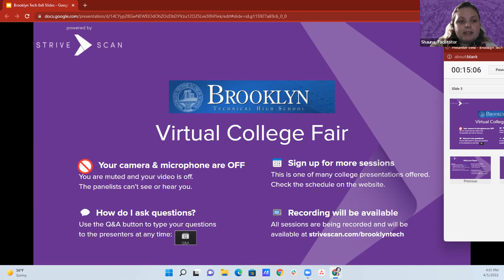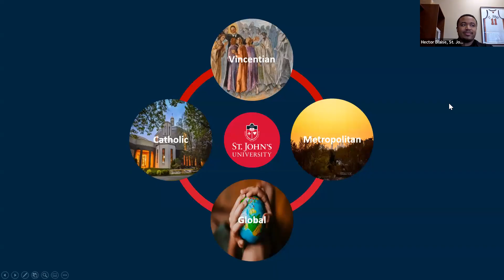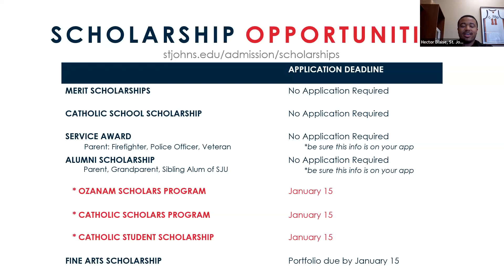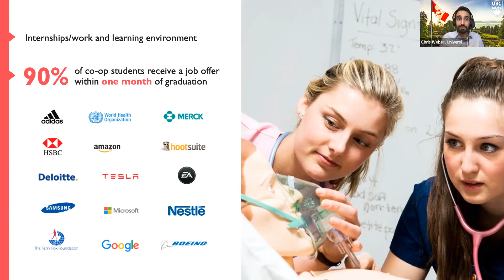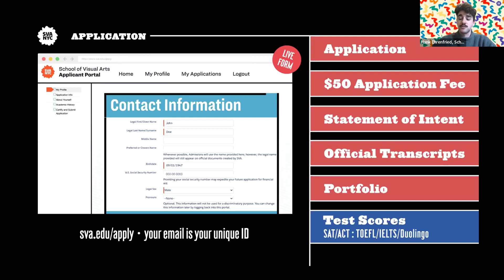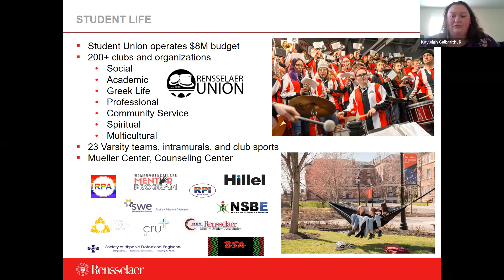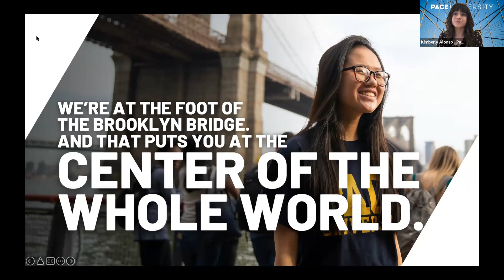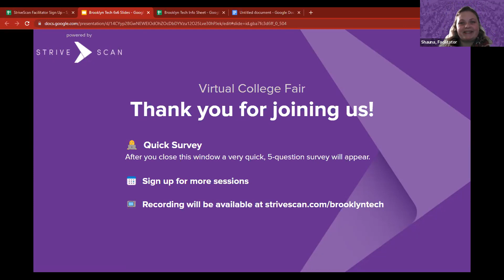Session A2 - Brooklyn Tech Virtual College Fair - April 5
In this session, you will hear from the following institutions:

Le Moyne College
School of Visual Arts
Pace University